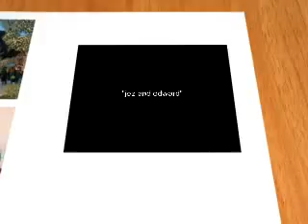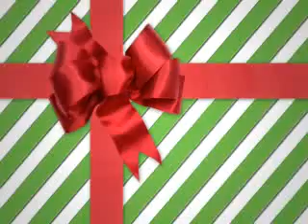party in the USA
JEZ AND EDWARD